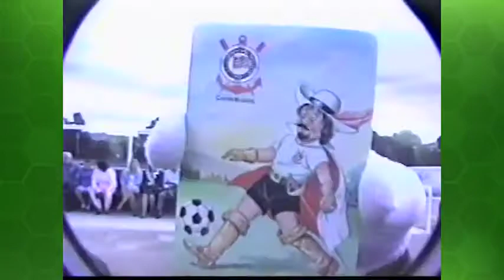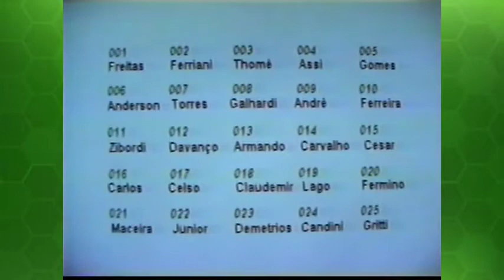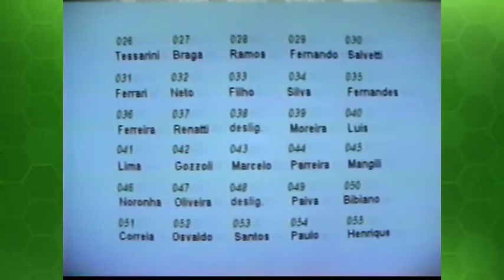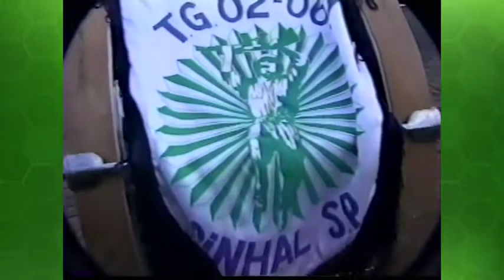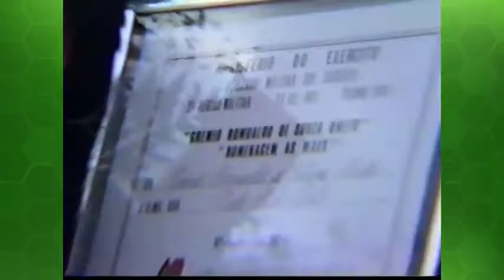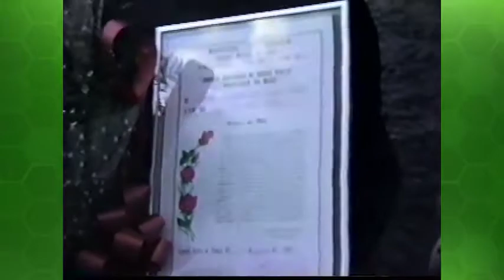Tiro de Guerra TG 02-061 Espírito Santo do Pinhal - SP Turma Ano 1993 Entrega das Boinas - #01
Parte #01 Tiro de Guerra TG 02-061 Espírito Santo do Pinhal - SP, - Entrega das Boinas, Posse de Diretor, Comando Sargento Castro em 12/06/1993.